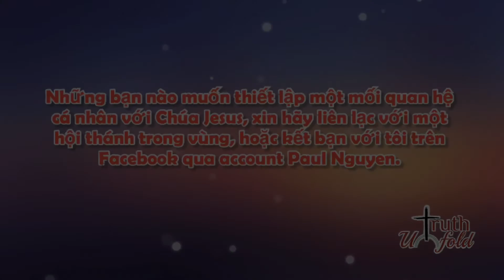Đức Chúa Trời là Có Thật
Anh từng là một người Phật Tử sùng đạo, chống Chúa và không tin vào Chúa Cứu Thế hay Đức Chúa Trời. Anh cho rằng những người tin Chúa là cuồng tín và kiêu ngạo khi luôn cho đạo của mình là số một. Sau một tuần gặp gỡ Chúa một cách lạ lùng, anh đã hoàn toàn bị khuất phục và phải thốt lên "Đức Chúa Trời là Có Thật." Mời các bạn hãy lắng nghe lời làm chứng sống động của anh Nguyễn Huy Hoàng.